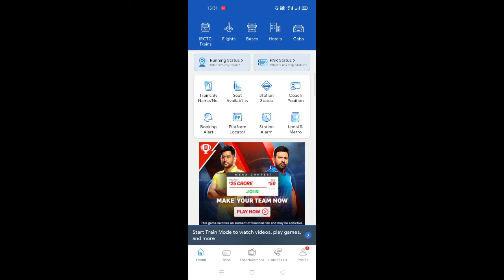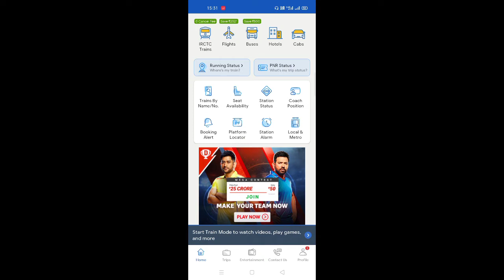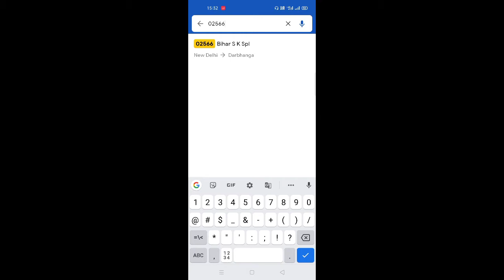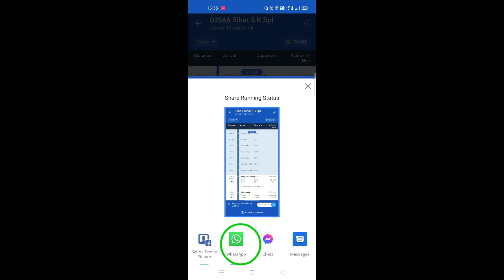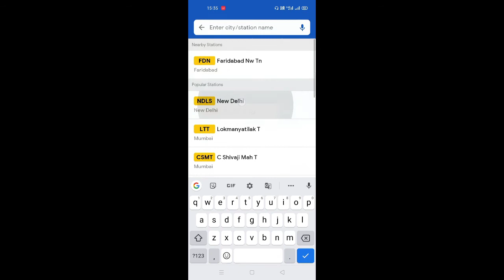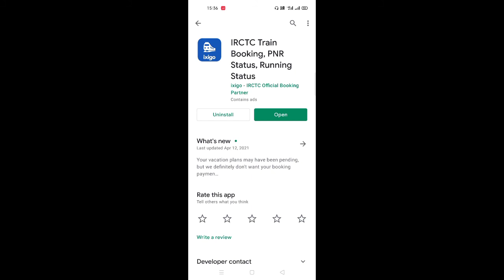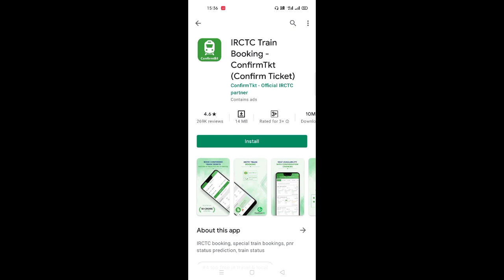Kaise Pata Kare ki Train Kahan Hai in How To Check Train Status In Hindi 🔥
Kaise pata Kare ki Train mein seat khali hai ya nahin
Kaise pata Kare ki train ticket confirm hai